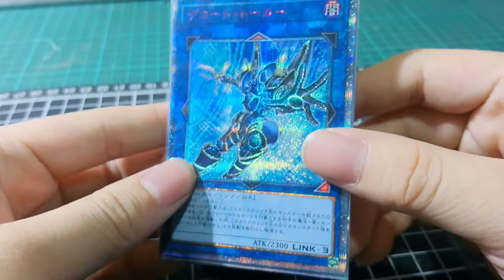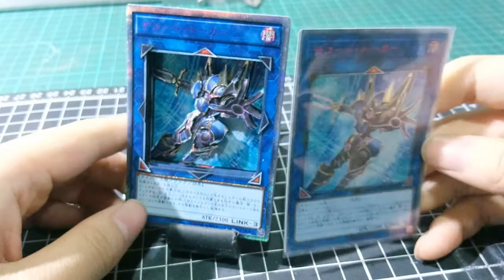#47【立體卡】解碼語者/遊戲王【ShadowBox】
使用工具/材料
筆刀/美工刀/面相筆/墨水/壓線筆
瞬間膠/UV膠/UV燈/泡棉膠/雙面膠/尺
使用張數 5張
製作時間 8小時